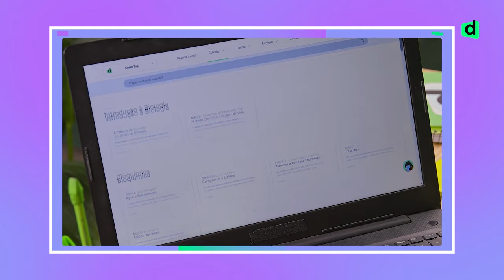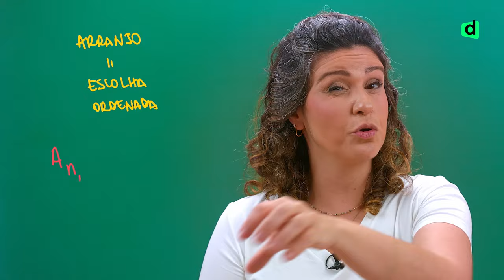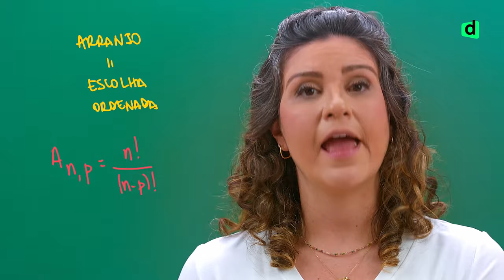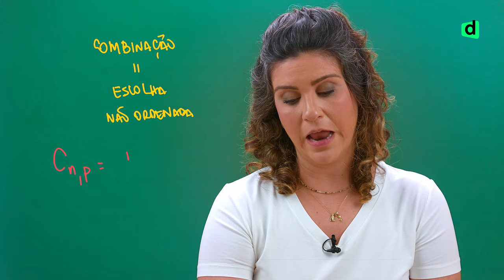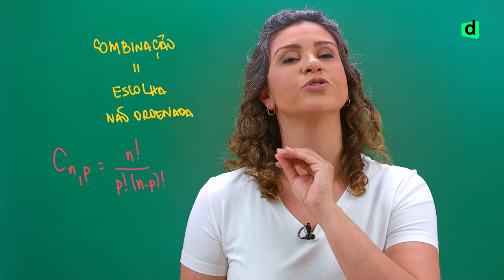4 Dicas Infalíveis de ANÁLISE COMBINATÓRIA e PERMUTAÇÃO para Gabaritar no ENEM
Aprenda 4 dicas essenciais para não errar em Análise Combinatória e Permutação no Enem. Foco nos acertos!
📢 SE LIGA NOS NOSSOS PLANOS
Análise Combinatória e Permutação são temas que costumam aparecer nas provas do Enem e outros vestibulares, mas muitas vezes são encarados como um bicho de sete cabeças. Pensando nisso, preparamos 4 dicas certeiras para você não errar nessas questões e garantir aqueles pontos importantes na prova!

💡 Vamos te explicar o que é Permutação, como calcular fatorial, a diferença entre combinação e arranjo e quando aplicar cada fórmula. Tudo isso de forma clara e descomplicada, pra você chegar com confiança na hora H!